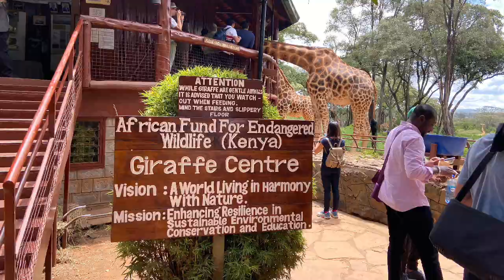Giraffe Feeding Center Kenya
ജിറാഫിന് feed ചെയ്യുന്നത് കണ്ടിട്ടുണ്ടോ